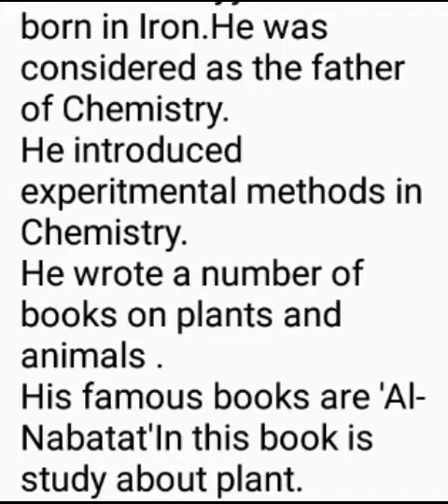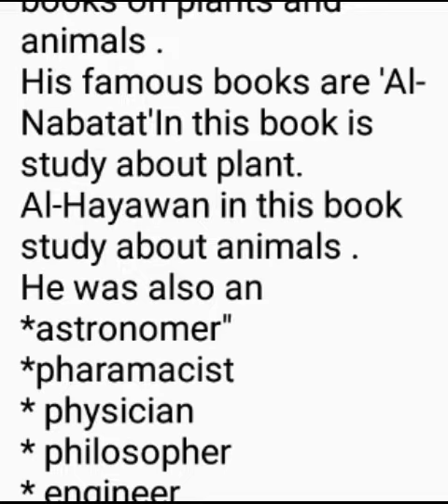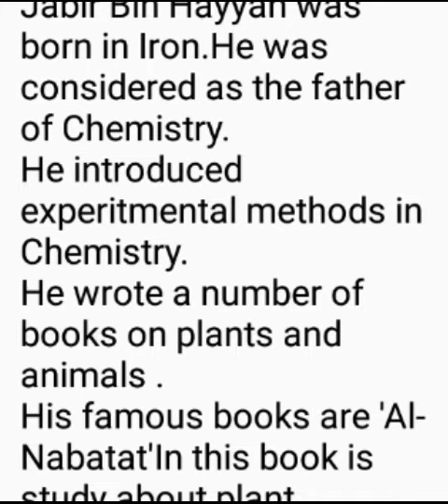Muslim scientist Jabir Bin Hayyan